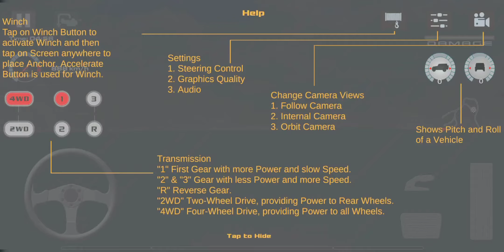Off-road Drive Desert - Level 5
This video is the gameplay of Offroad Drive Desert  - Mission 5
Android gameplay

Game Review
Offroad Drive Desert is one of the best and most realistic offroad simulation game. This game has the best HD quality graphics where you need 1 GB of RAM with Dual Core Processor. Enjoy the real graphics smooth control like in pc. Complete the levels carefully to unlock the cars and map for Free Roam Mod. Best game simulation for offroad game lovers.